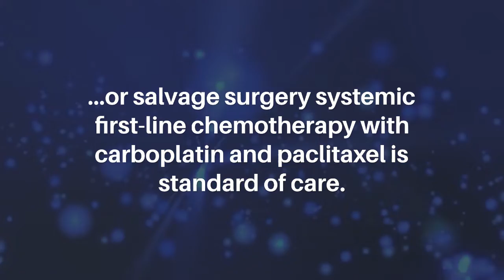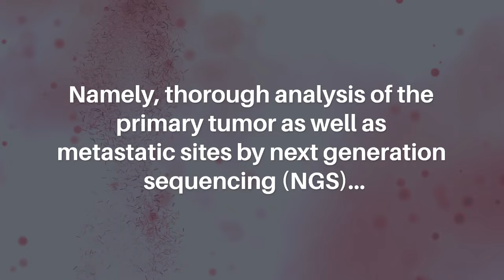HIV/HPV-Related Metastatic Colorectal Cancer Response to Nivolumab | Oncotarget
Oncotarget published this research paper on September 14, 2022 in Volume 13, entitled, "Site of analysis matters - Ongoing complete response to Nivolumab in a patient with HIV/HPV related metastatic anal cancer and MLH1 mutation" by researchers from Dr. Senckenbergisches Institut für Pathologie, Universitätsklinikum Frankfurt, Frankfurt 60590, Germany; Universitäres Centrum für Tumorerkrankungen (UCT), Universitätsklinikum Frankfurt, Frankfurt 60590, Germany; Klinik für Allgemein- und Viszeralchirurgie, Universitätsklinikum Frankfurt, Frankfurt 60590, Germany; Institut für Diagnostische und Interventionelle Radiologie, Universitätsklinikum Frankfurt, Frankfurt 60590, Germany; Klinik für Strahlentherapie und Onkologie, Universitätsklinikum Frankfurt, Frankfurt 60590, Germany; Medizinische Klinik 1, Schwerpunkte Gastroenterologie und Hepatologie, Universitätsklinikum Frankfurt, Frankfurt 60590, Germany; Centrum für Hämatologie und Onkologie, Frankfurt 60389, Germany.

Abstract

Anal cancer is a rare disease with increasing incidence. In patients with locally recurrent or metastatic disease which cannot be treated with chemoradiotherapy or salvage surgery systemic first-line chemotherapy with carboplatin and paclitaxel is standard of care. For patients who progress after first-line therapy and are still eligible for second-line therapy Programmed cell death protein 1 (PD-1) antibodies are potential therapeutic options. However, prediction of response to immunotherapy is still challenging including anal cancer. We report here to our knowledge the first anal cancer case with microsatellite instability (MSI) due to MLH1 mutation and a deep and ongoing response to Nivolumab treatment. Namely, thorough analysis of the primary tumor as well as metastatic sites by next generation sequencing (NGS) revealed that MSI was formally only found in the metastatic sites but not in the primary tumor. Concomitantly, tumor mutational burden (TMB) was higher in the metastatic site than in the primary tumor. Therefore, we conclude that all anal cancer patients should be tested for MSI and whenever possible molecular analysis should be performed rather from metastatic sites than from the primary tumor.

Keywords - anal cancer, microsatellite instability, immunotherapy, high-throughput nucleotide sequencing, nivolumab

About Oncotarget

Oncotarget is a primarily oncology-focused, peer-reviewed, open access journal. Papers are published continuously within yearly volumes in their final and complete form, and then quickly released to Pubmed.